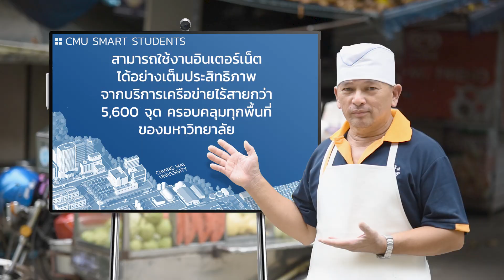CMU SMART STUDENTS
เพราะการเรียนรู้ ไม่ได้อยู่แค่ในห้องเรียน
มหาวิทยาลัยเชียงใหม่ มุ่งเป็นมหาวิทยาลัยดิจิทัล (Digital University) สนับสนุนให้นักศึกษาเป็นลูกช้างยุคใหม่ ซึ่งสามารถศึกษาหาความรู้ ผ่านระบบอินเทอร์เน็ต ได้อย่างสะดวกรวดเร็ว ทุกที่ ทุกเวลา ด้วยบริการเครือข่ายไร้สาย 5,600 จุด ครอบคลุมทั่วมหาวิทยาลัย ผ่าน CMU Account ของนักศึกษาทุกคน รวมทั้งการใช้ CMU Account เพื่อรับบริการด้าน IT อื่นๆ ได้ โดยไม่เสียค่าใช้จ่าย ไม่ว่าจะเป็น Wi-Fi , e-mail , CMU SIS และ CMU Online
มาร่วมเปิดโลกกว้างแห่งการเรียนรู้ไปด้วยกัน “CMU SMART STUDENTS”